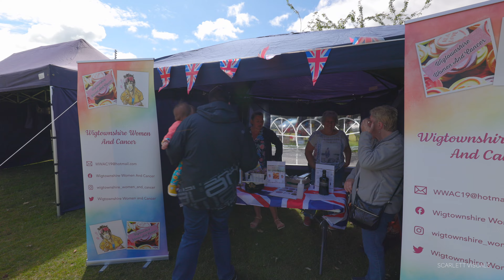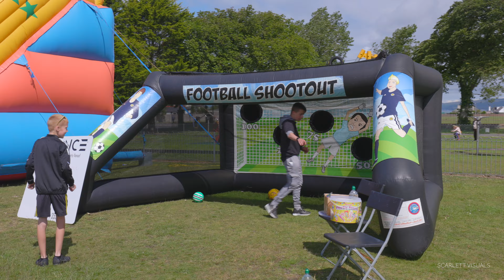Stranraer Armed Forces Day (Short Version)